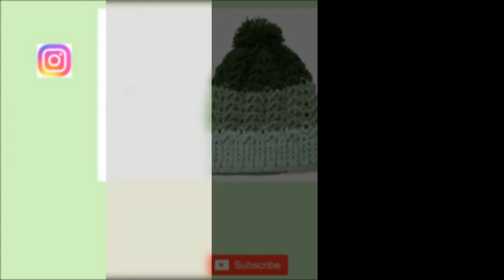Crochet Hat | Hướng dẫn móc MŨ LEN họa tiết 🎄 cây thông NOEL | Vyvascrochet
Video hôm nay là hướng dẫn móc MŨ LEN họa tiết cây thông noel.
Hy vọng là mọi người sẽ thích video này và sẽ làm thành công ha!
Chúc mọi người có những ngày cuối tuần thật vui vẻ! ^^

♡ Thông tin của video hướng dẫn móc mũ len họa tiết cây thông gồm nguyên liệu và dụng cụ như sau:
- Kim móc: 4.5 mm.